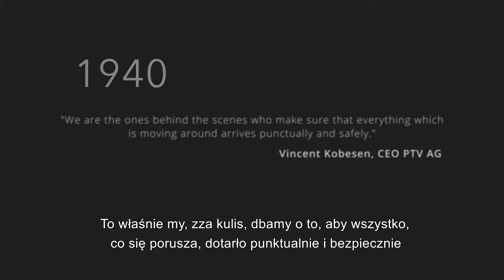PTV POLAND - Christmas Video